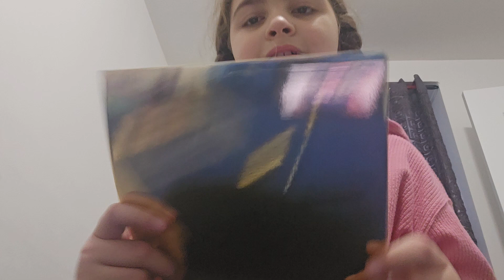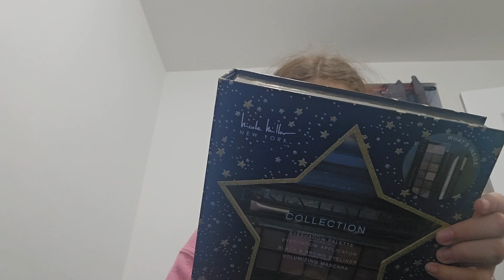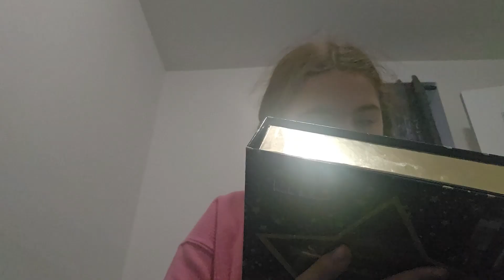January 5, 2024